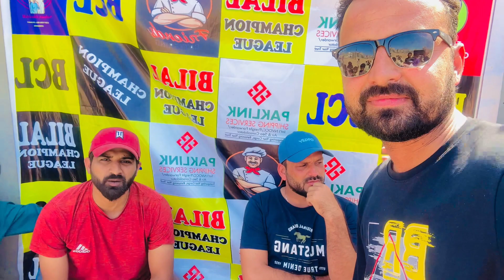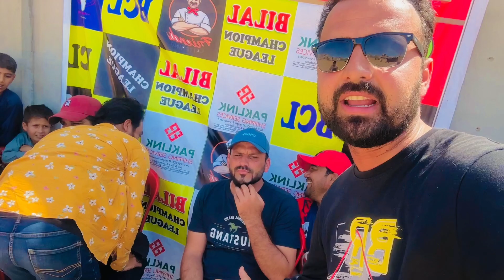Cricket Vlog With Star Players During BCL Dawoodkhan Harisali Alisheraz Usamaghani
Cricket Vlog With Star Players During BCL
Top Brands Cricket Bat in Amazing Deal
Cricket Bats In Wholesale price
bat in low cost
Cricket bat of All Brand

Proud of Karachi tape Ball
Amazingbatting